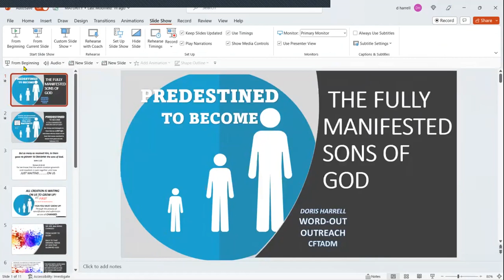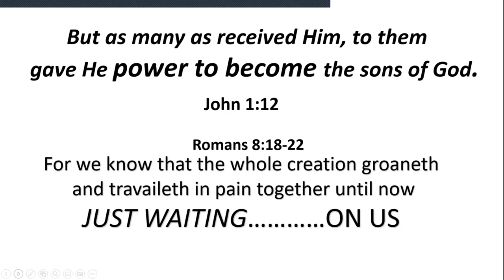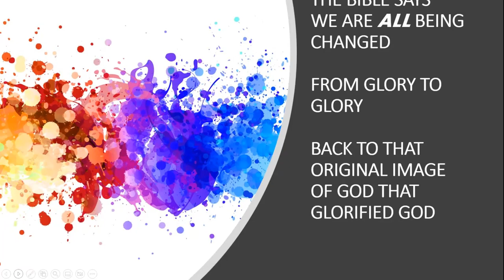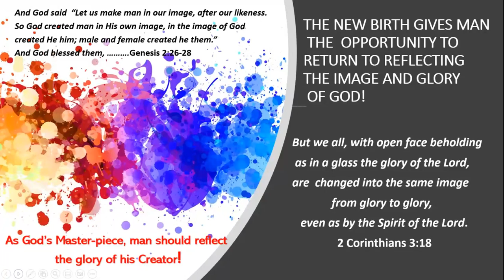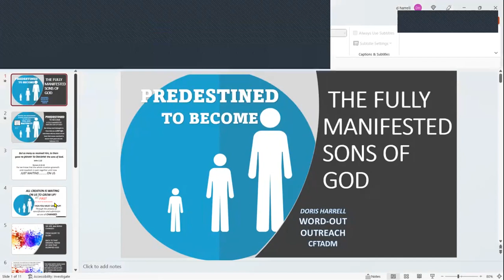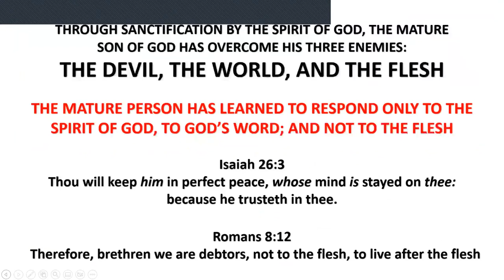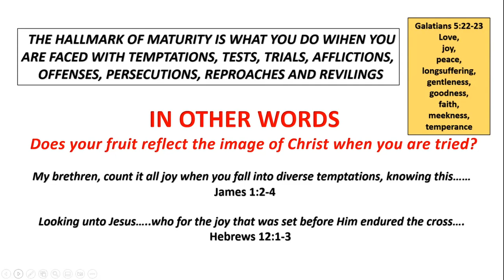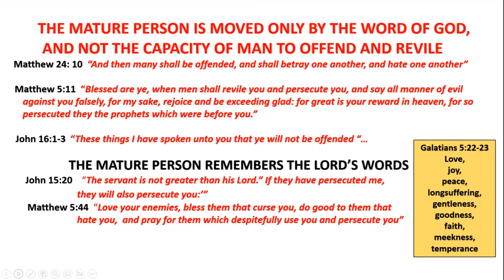SUNDAY MORNING @CONSUMING FIRE THE HALLMARK OF THE MATURE CHRISTIAN IS TO GLORIFY GOD. PART I I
ALL CREATION IS GROANING, AS IT WAITS ON YOU TO FULFILL YOUR DESTINY IN GLORIFYING GOD!

DORIS HARRELL
THANK YOU LORD!
WORD-OUT
OUTREACH
CFTADM